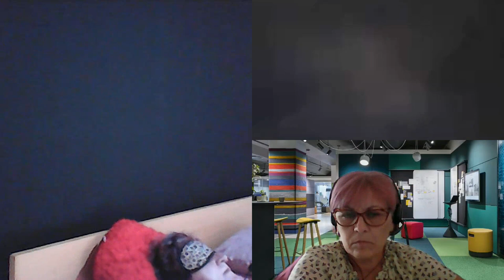HIPNOZA REGRESIVA.RO-899.Constantin,Frica si Alcoolul-deschid calea interf. E. LASCU si C. MORARU